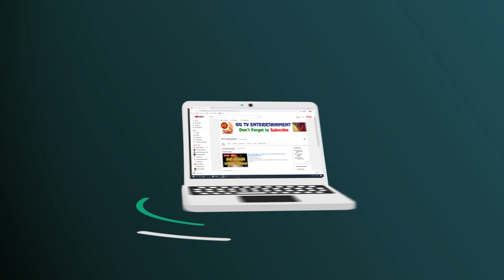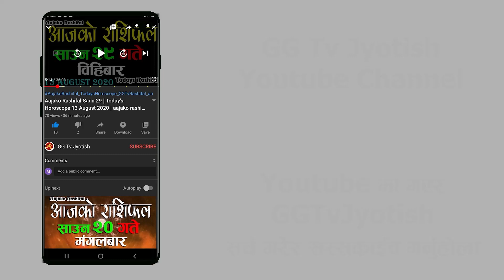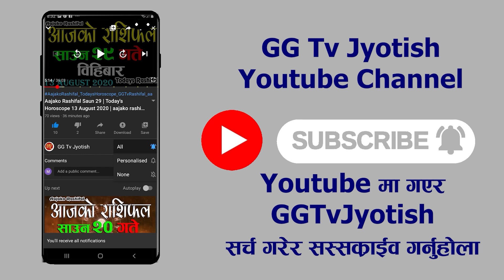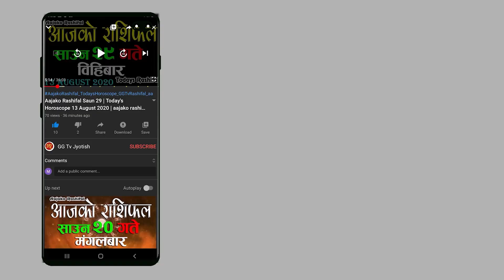Aajako Rashifal Fagun 17 || March 1 2022 today Horoscope Aries to Pisces | aajako Rashiphal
Aajako Rashifal || Aajako Rashifal Fagun 17 || Today Horoscope 1 March 2022 | aajako rashifal 2022 | rashifal today | GG Tv
Aajako Rashifal Falgun 17 || Today horoscope aries to pisces (2022 Fagun 17 | March 1) | rashifal today | Dainik Rashifal | rashifal | Aajako Rashifal 2022 || Aajako Rashifal

Aajako Rashifal 2022 Fagun 17 | Wednesday, 1 March 2022 | aajako rashifal 2022 | rashifal today

Aajako rashifal 2022 Fagun 17 | Today's Horoscope 2022 March 1 | aajako rashifal in nepali

Aajako Rashifal 2022 Falgun 17 | Wednesday, March 1 2022 | aajako rashifal | rashifal today

Aajako Rashifal 2022 poush | Wednesday, March 1 2022 | aajako rashifal | rashifal today || Aajako Rashifal || Aajako Rashifal || Aajako Rashifal

Aajako Rashifal
Daily Rashifal
Dainik Rashifal
Aajako Rashifal 2022

Aajako Rashifal 2078 Fagun 17 | Today's Horoscope March 1 2022 | aajako rashifal | rashifal today | aajako rashifal in nepali | aajako rashifal today | aajako rashifal nepali ma

आजको राशिफल - २०७८ फागुन १६ गते || TODAY'S HOROSCOPE - March 1, 2022

आजको राशिफल - २०७८ Fagun १६ गते || TODAY'S HOROSCOPE - March 1, 2022

Aajako rashifal 2078 Fagun 17 | Today's Horoscope March 1 | aajako rashifal in nepali | today rashi | Dharma

Aajako Rashifal 1 March 2022 Wednesday | Daily Rashifal | Dainik Rashifal today horoscope | rashifal nepali | Jyotish Govinda

आजको राशिफल
aajako rashifal
aaj ka rashifal
(aajako rasifal)
aajako rasiphal
Fagun ko rasifal
aajako rashifal Falgun 17
nepali rashifal